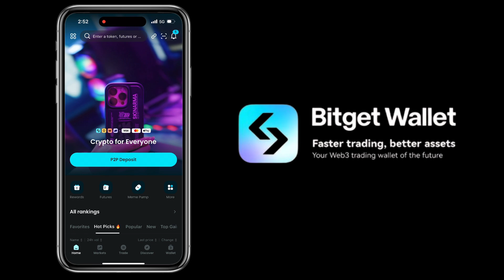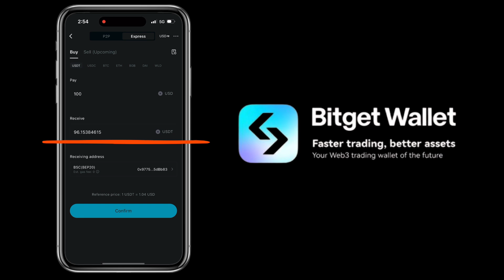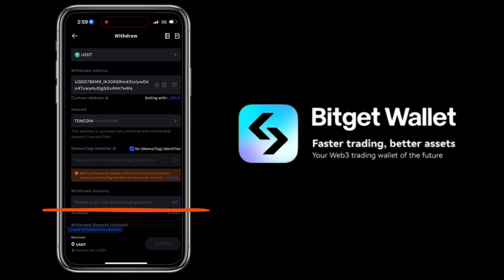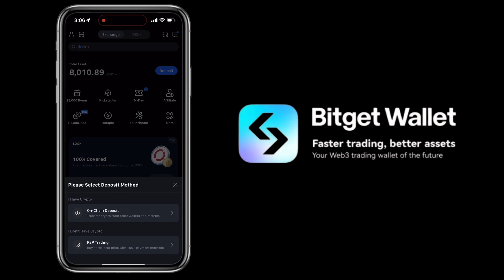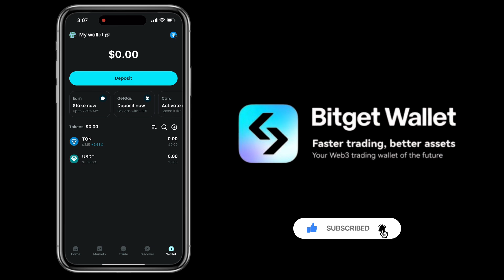How to Deposit & Withdraw on Bitget Wallet | Step-by-Step Crypto Tutorial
Learn how to deposit and withdraw crypto on Bitget Wallet with this easy, step-by-step tutorial! Whether you’re using P2P trading or doing a direct crypto deposit from an external wallet like MEXC, this guide will walk you through the entire process — from receiving crypto to sending it out securely.

🔗 Sign up on MEXC Global and get up to $8,000 USDT in beginner rewards